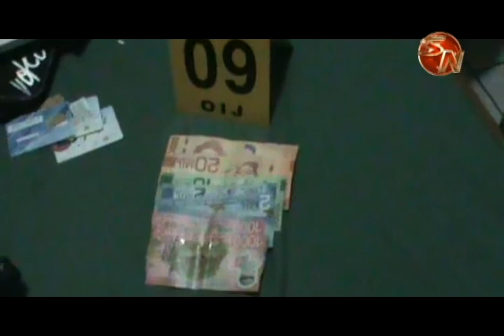Detienen a hombre en Palmares sospechoso de vender droga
Agentes judiciales destacados en la Delegación Regional de Pérez Zeledón detuvieron ayer, a un hombre de 24 años de edad, como sospechoso de vender droga.